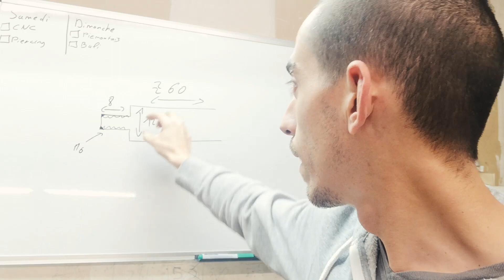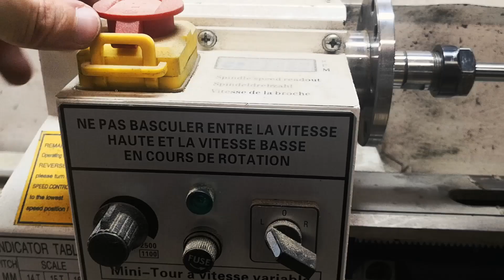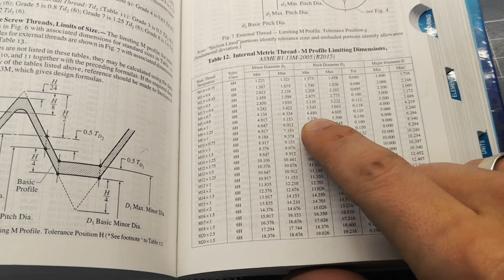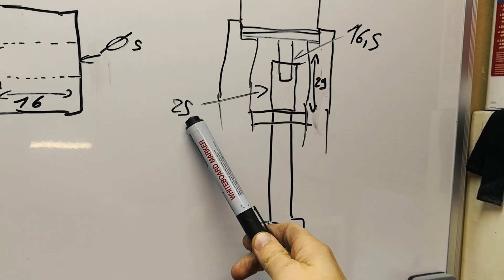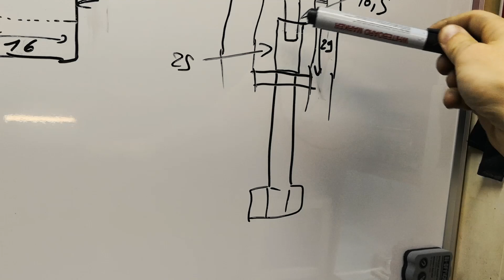Changement du moteur de ma fraiseuse proxxon MF70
Il était temps, j'ai enfin changé le moteur de ma fraiseuse, elle va pouvoir reprendre du service !